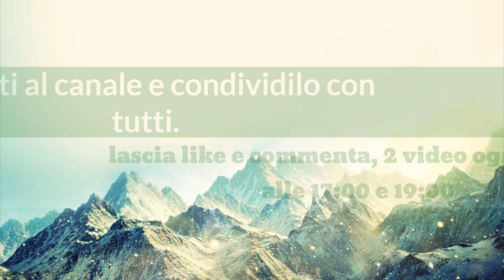Il Meglio Dei Griffin ITA #3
Salve benvenuto/a nel mio canale, se ti piacciono i Griffin, iscriviti e attiva la campanella, che arrivano video ogni giorno 14:00, in questo canale riderai un sacco insieme a tutti noi, ricordati di commentare e di dire cosa ne pensi.